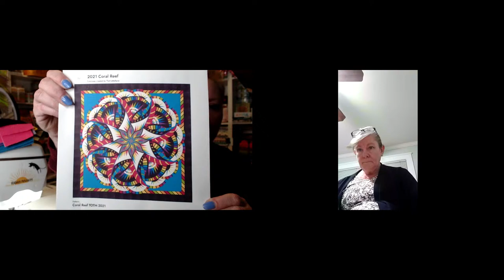LIVE Foundation Paper Piecing | Session #16 MoonCatcher by Judy Niemeyer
Sign up for my blog and get a free quilt block!

Address ❤︎ Yvette Niesel
                554 Boston Post Road #137